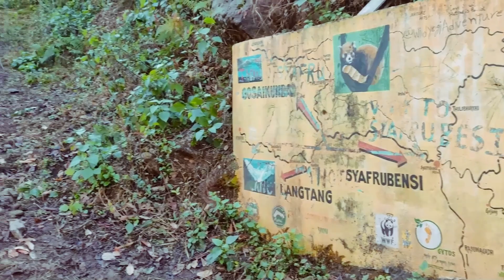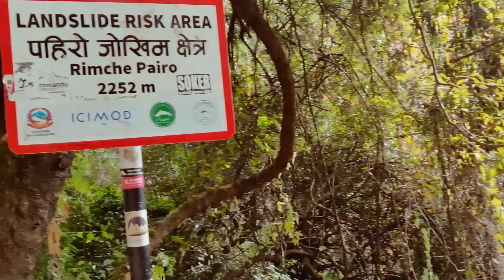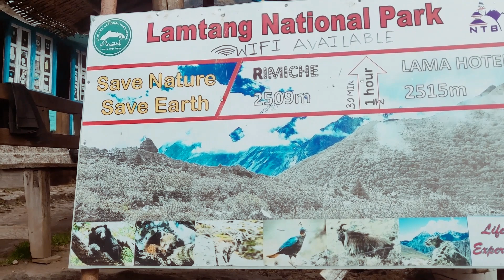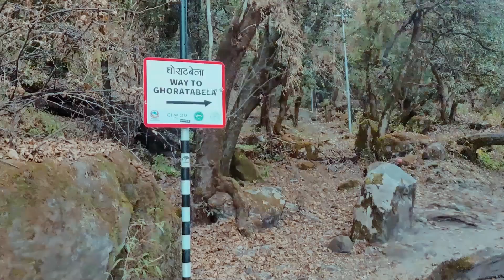Langtang Valley | Kyanjin Gompa Trek Nepal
26-Nov-23: Kathmandu to Syafru Besi: By Bus
27-Nov-23: Syafru Besi to Lama Hotel: Hike 8 Hrs
28-Nov-23: Lama Hotel to Langtang   : Hike 8.5 Hrs
29-Nov-23: Langtang to Kyanjin Gompa: Hike 4 Hrs
30-Nov-23: Kyanjin Gompa to Lama Hotel: Hike 8 Hrs
01-Dec-23: Lama Hotel to Syafru Besi to Kathmandu: Hike 4.5 Hrs & By Bus